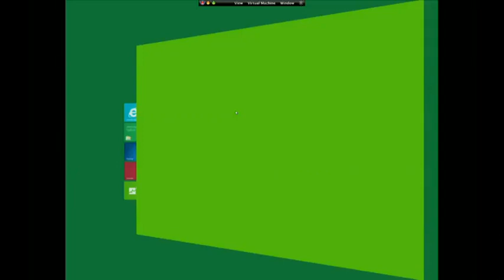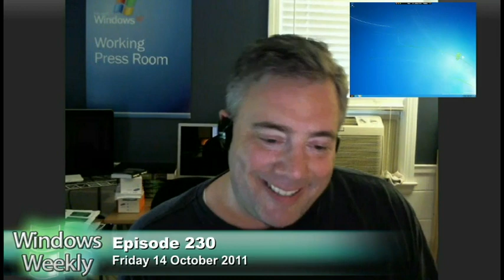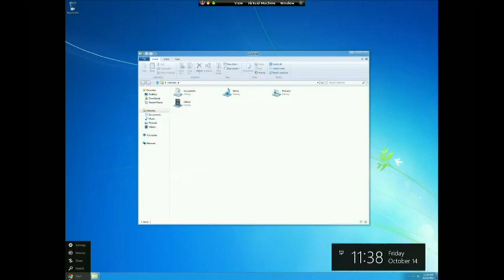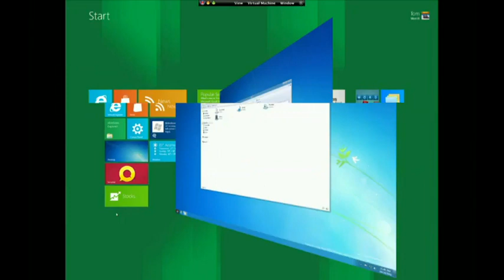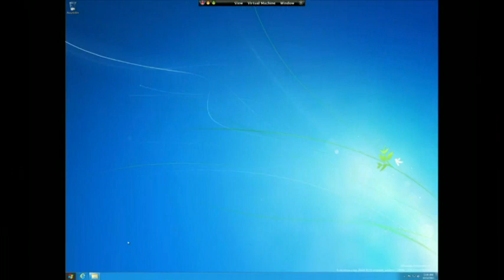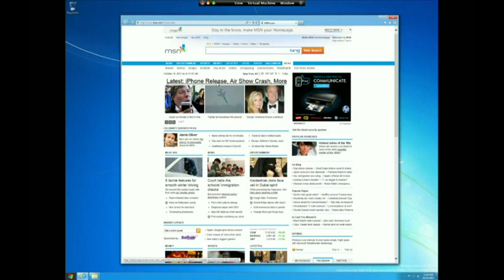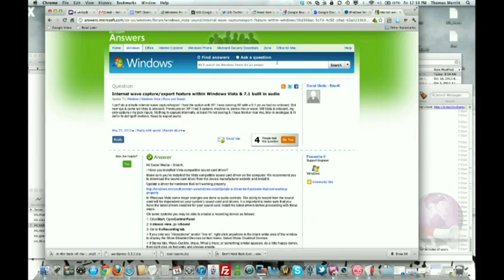Windows Weekly 230: The Start Menu Is A Lie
Hosts:Paul Thurrott, Mary Jo Foley and Tom Merritt
Microsoft making Skype an honest company, Microsoft is into Linux, and Paul convince Tom to love the new Windows 8 Start Menu.
Running time: 1:26:30